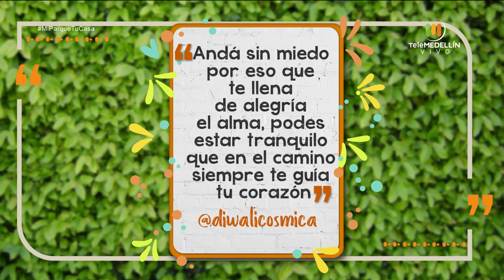Política Pública de Envejecimiento y Vejez [Mi parque, tu casa] Telemedellín